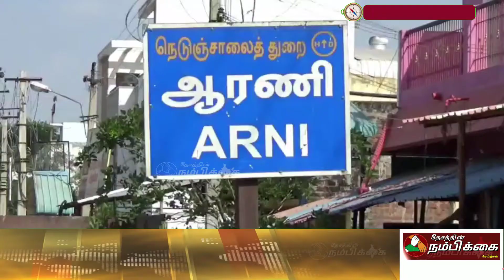அதிமுக வேட்பாளர் வீதி வீதியாக வாக்கு சேகரிப்பு